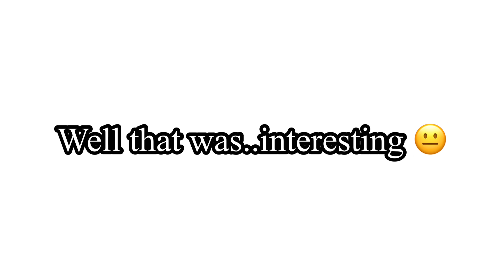Camila Cabello Being a Bad Dancer for 57 Seconds Straight 😵‍💫